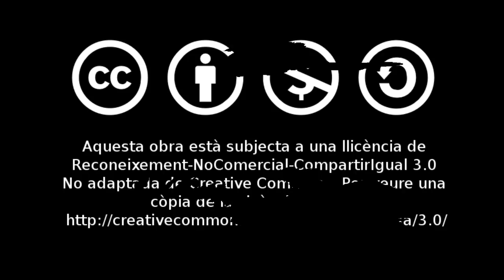Entrevista amb Pépe Pérez "Pipo"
Entrevista amb Pepe Pérez "Pipo" , amb motiu del llançament del seu proper disc en solitari.